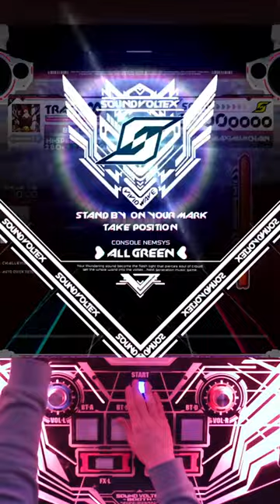[SDVX] 逆月 | MXM (18) 975